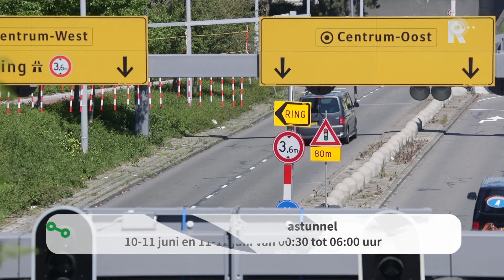Rotterdam Onderweg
Deze week in Rotterdam Onderweg aandacht voor: nachtafsluitingen van de Maastunnel en de Koninginnebrug, werkzaamheden aan de tramsporen bij het Middellandplein en de Hoofdweg in Capelle aan den IJssel is afgesloten.